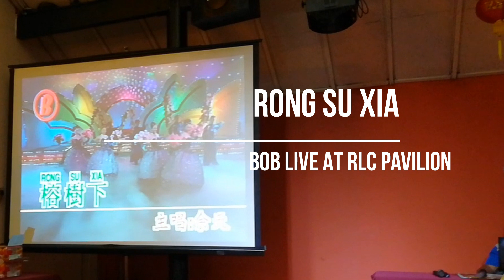2020-02-08 榕樹下 Rong Su Xia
Bob’s Video.  Bob’s Live Recording at Pavilion Royal Lake Club.